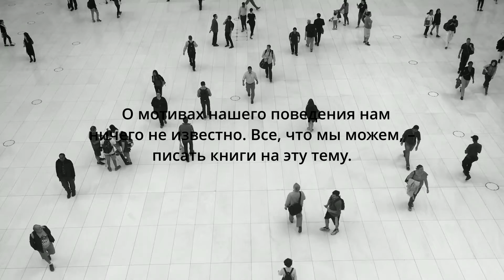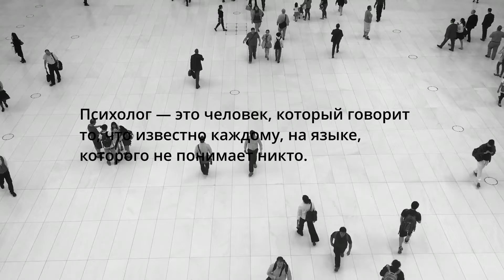Психология - это ...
Психология – это выражение словами того, чего нельзя ими выразить.

Цитаты, афоризмы про психологию